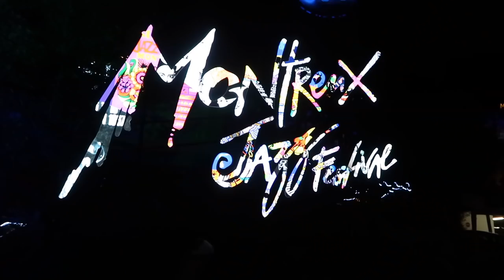VLOG DA MINHA VIGEM À SUÍÇA 🇨🇭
Olá a todos! O vídeo de hoje é o VLOG da minha viagem à Suiça! Espero que gostem!! :)

- Utiliza o código "RITA-R1Y" ou acede através do no site lookfantastic.pt para receberes 5€ de desconto em compras superiores a 25€!